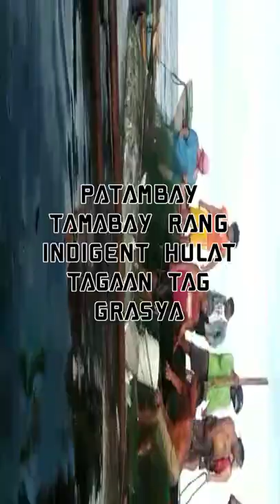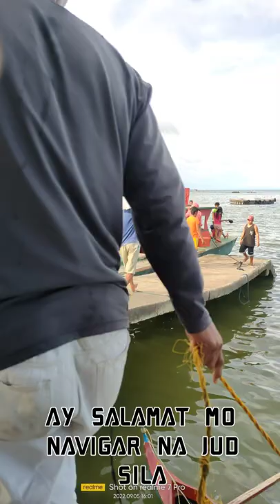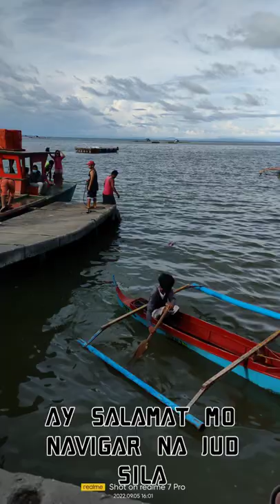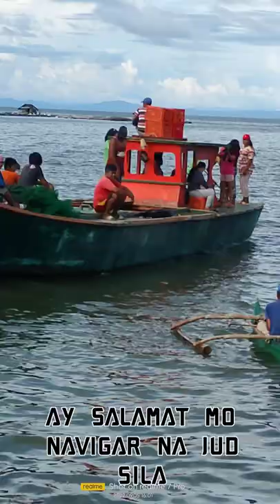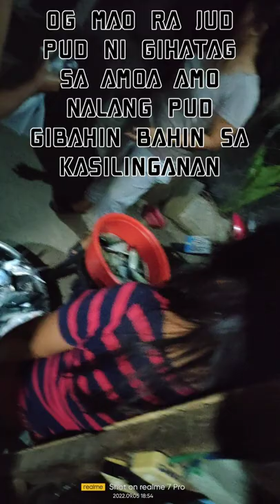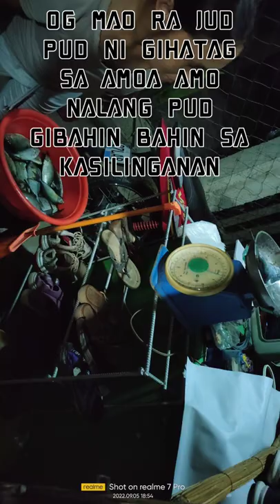nag pakahoy kahoy lang sa daplin giayudahan.